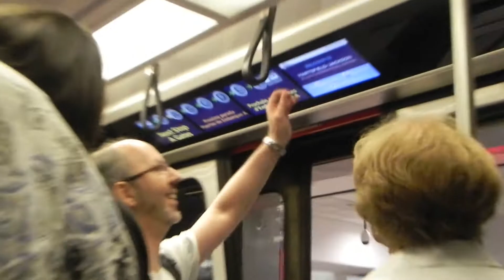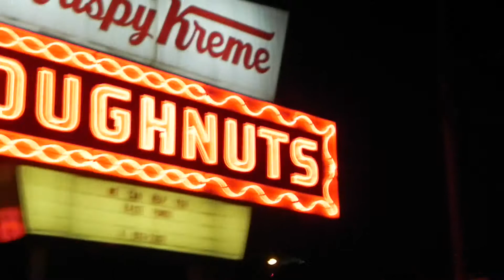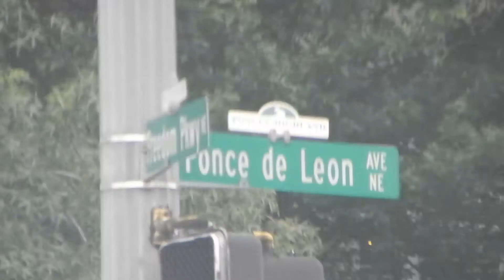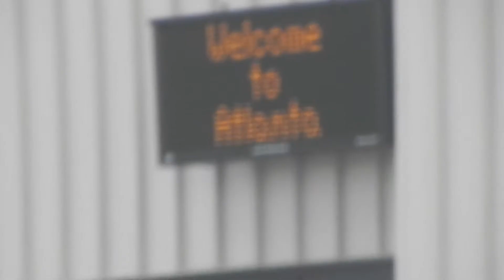Atlanta, GA - Video Love Letter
Our City, thru my perspective. Fer the Queen of Bees